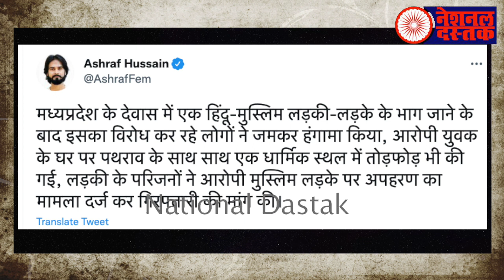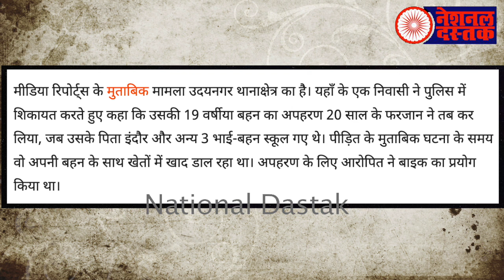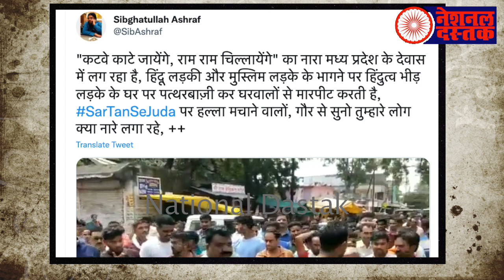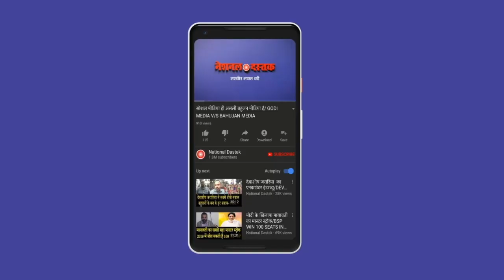बजरंग दल के गुंडों ने मस्जिदों को तोड़ डाला फिर .../BIG NEWS FROM DEVAS MP ON INTER CASTE MARRIAGE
Editor-MANUJ
Camera person-